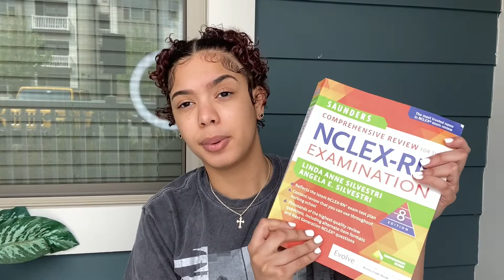HOW TO PASS THE NCLEX-RN (UWORLD REVIEW, SAUNDERS + HELPFUL TIPS & MY STUDY PLAN)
Hello and welcome back ! This video entails my experience and review of the NCLEX-RN. I also provide tips and advice that helped me along way.